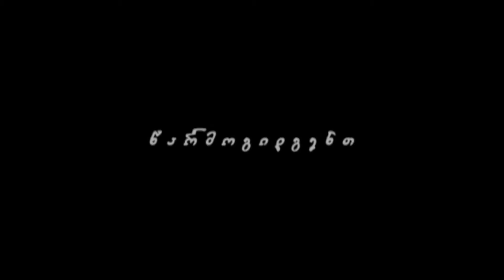"ბრემენელი მუსიკოსები"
რეჟისორი ეკა შარიქაძე